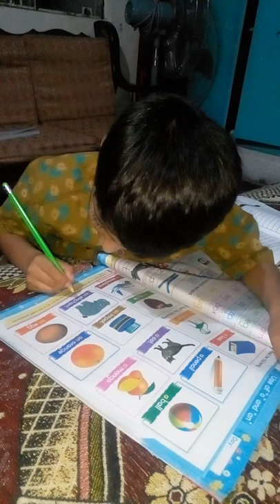saifullah is learning english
kid doing home work